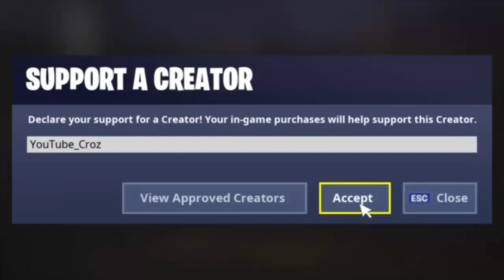Finally switched to Builder Pro